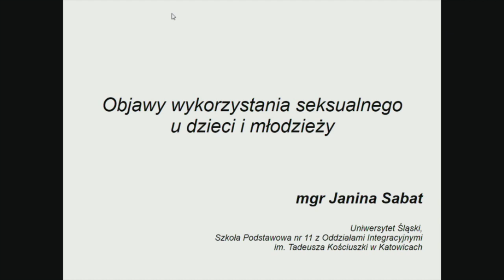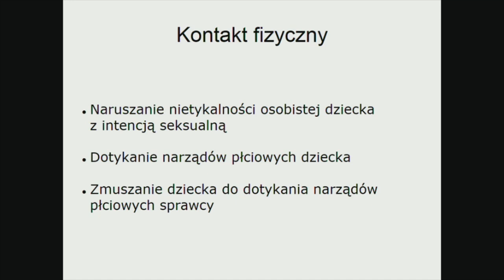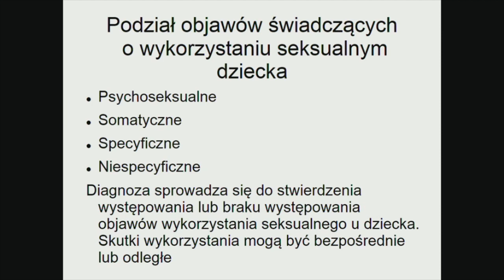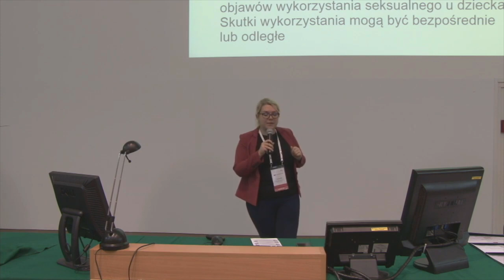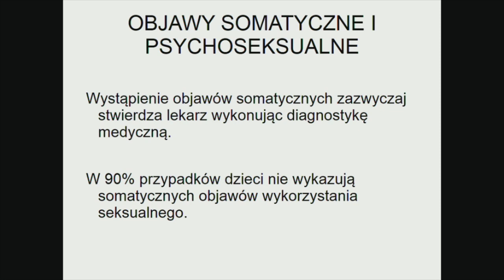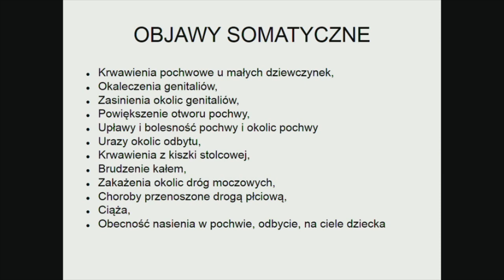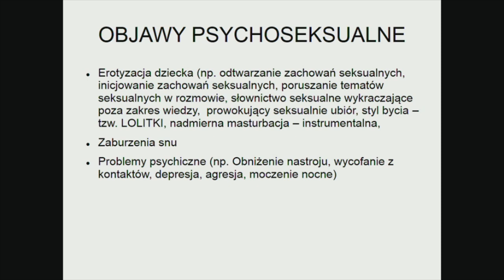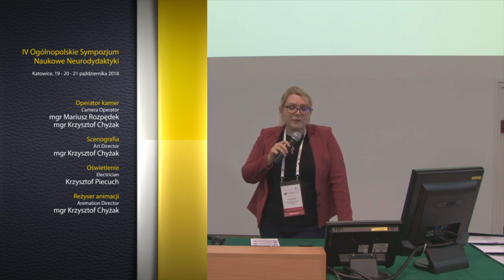Janina Sabat - Objawy wykorzystania seksualnego u dzieci i młodzieży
Wykład mgr Janiny Sabat, wygłoszony podczas IV Ogólnopolskiego Sympozjum Naukowego Neurodydaktyki, odbywającego się w dniach 19 - 21 października 2018 na Wydziale Biologii i Ochrony Środowiska Uniwersytetu Śląskiego w Katowicach.